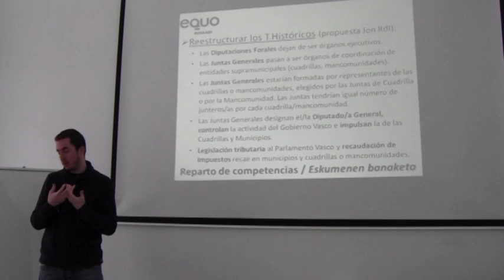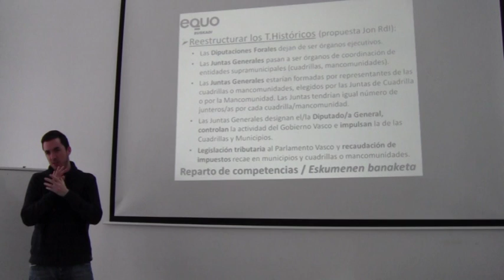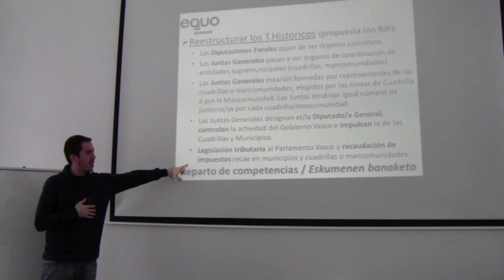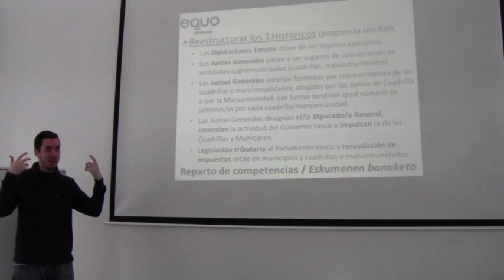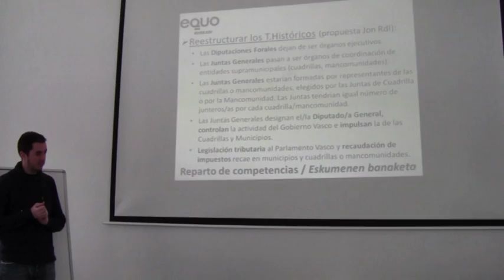Modelo de sociedad 3